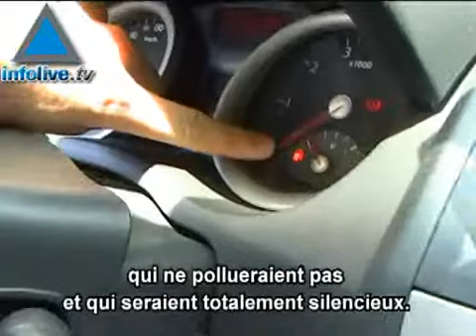La voiture électrique arrive en Israël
En partenariat avec le géant français Renault-Nissan, la société "Better Place" a entrepris la production massive de véhicules écolos en Israël. Nourissant de grandes ambitions pour ce projet, elle n'entend pas s'arrêter en si bon chemin.